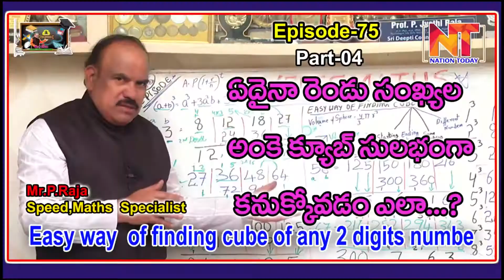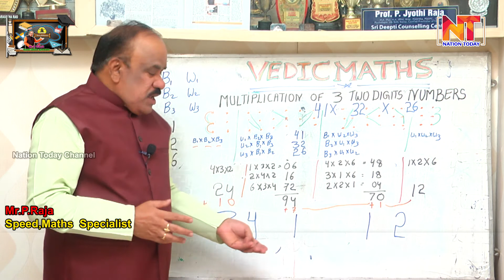Vedic Maths Tricks Multiplication of 3 Two Digits Numbers Episode -50,part-01 nationtoday channel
vedic maths
maths tricks
speed maths
speed maths raja
Mr.P.Raja
Speed Maths Specialist#Mr,P.RAJA,Speed,Maths specialist#
NationToday#News#nationtodaychannel#
Vedic Maths Tricks Multiplication of 3 Two Digits Numbers Episode -50,part-01 nationtoday channel Mr. P.RAJASpeed Maths specialistBright future with Vedic maths | Speed maths raja | Vedic maths tricks |
Maths Tricks please watch  To see my previous  episodes for better understanding click below links

  fWhat is Vedic Mathematics? Vedic math is the world's fastest mental algebraic mathematics system. It was invented in India by Swami Bharati Krishna Tirtha between 1911 and 1918 and is still used today to calculate numbers rapidly. Vedic Mathematics is comprised of 16 wonderful sutras (math formulae) and 13 sub-sutras.

Vedic Mathematics is the name given to the ancient system of Indian Mathematics which was rediscovered from the Vedas between 1911 and 1918 by Sri Bharati Krsna Tirthaji (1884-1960). According to his research all of mathematics is based on sixteen Sutras, or word-formulae. For example, 'Vertically and Crosswise` is one of these Sutras. These formulae describe the way the mind naturally works and are therefore a great help in directing the student to the appropriate method of solution.

Perhaps the most striking feature of the Vedic system is its coherence. Instead of a hotch-potch of unrelated techniques the whole system is beautifully interrelated and unified: the general multiplication method, for example, is easily reversed to allow one-line divisions and the simple squaring method can be reversed to give one-line square roots. And these are all easily understood. This unifying quality is very satisfying, it makes mathematics easy and enjoyable and encourages innovation.

In the Vedic system 'difficult' problems or huge sums can often be solved immediately by the Vedic method. These striking and beautiful methods are just a part of a complete system of mathematics which is far more systematic than the modern 'system'. Vedic Mathematics manifests the coherent and unified structure of mathematics and the methods are complementary, direct and easy.

The simplicity of Vedic Mathematics means that calculations can be carried out mentally (though the methods can also be written down). There are many advantages in using a flexible, mental system. Pupils can invent their own methods, they are not limited to the one 'correct' method. This leads to more creative, interested and intelligent pupils.

Interest in the Vedic system is growing in education where mathematics teachers are looking for something better and finding the Vedic system is the answer. Research is being carried out in many areas including the effects of learning Vedic Maths on children; developing new, powerful but easy applications of the Vedic Sutras in geometry, calculus, computing etc.

But the real beauty and effectiveness of Vedic Mathematics cannot be fully appreciated without actually practising the system. One can then see that it is perhaps the most refined and efficient mathematical system possible.